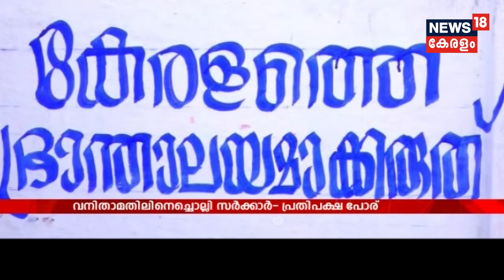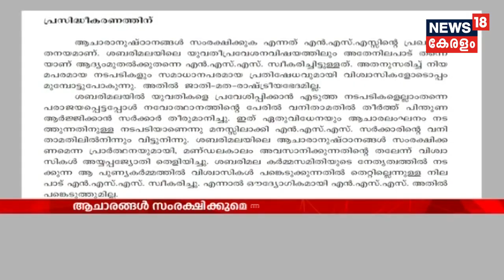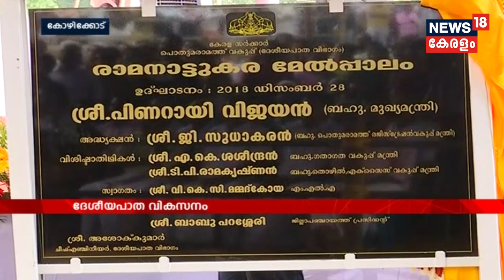പോക്‌സോ കേസില്‍ പരമാവധി ശിക്ഷ ഉറപ്പാക്കാന്‍ കേന്ദ്ര സര്‍ക്കാര്‍ ശുപാര്‍ശ | POCSO Case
The Union cabinet has approved amendments in the POCSO Act which would now have death penalty for aggravated penetrative sexual assault against children.“Stringent punishment, including death penalty for aggravated penetrative sexual abuse of children is among the amendments to the Protection of Children from Sexual Offences (POCSO) Act,” Law Minister Ravi Shankar Prasad announced at a press briefing.